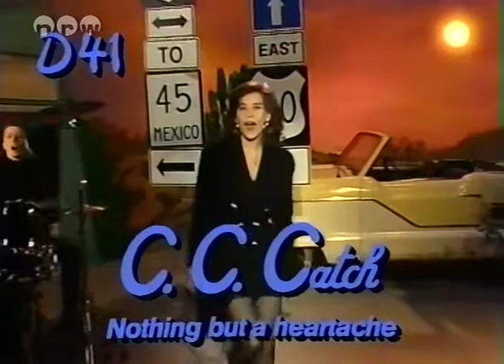С.С. Сatch Nothing But A Heartache